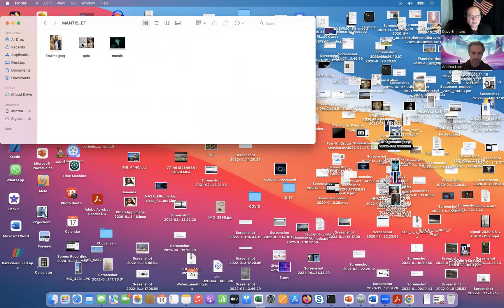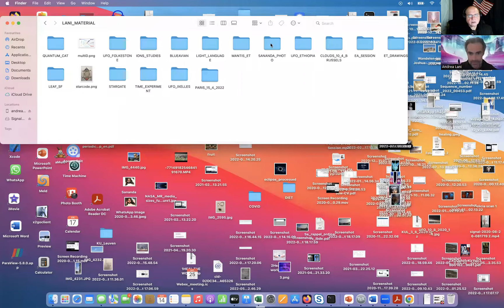"The Dave Emmons Show," with Dr. Lani (episode 2 11-13-22)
On this episode of "The Dave Emmons Show," (episode 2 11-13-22) Dr. Lani will finish his presentation of his UFO/ET experiences. Dr. Lani will discuss his experiences with StarGate meditation, and he will describe the various extraterrestrial visitors to earth. Dr. Lani will tell us about consciousness, meditation, channeling, and interdimensional beings. Dr. Lani is from Brussels, Belgium, and is a research team manager for entry systems for space travel - rocket scientists.